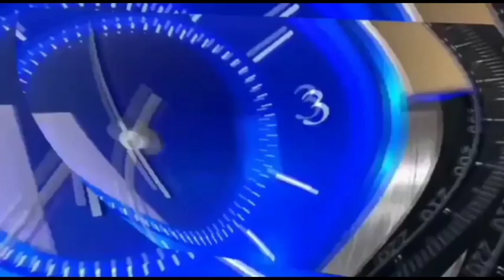सोनीपत में REMDESIVIR INJECTION को BLACK करने वाले ये 2 शख्स#28000 में हुआ था सौदा..!!